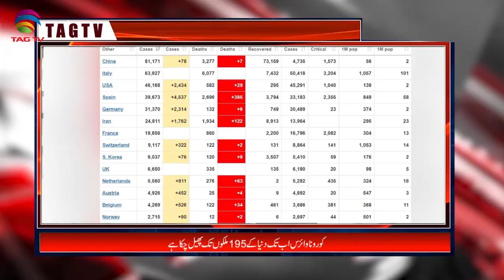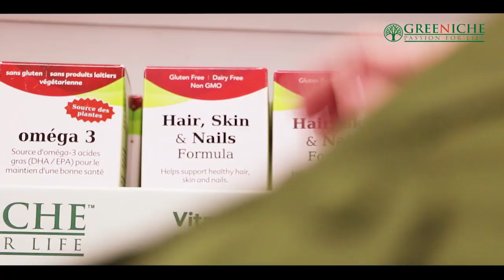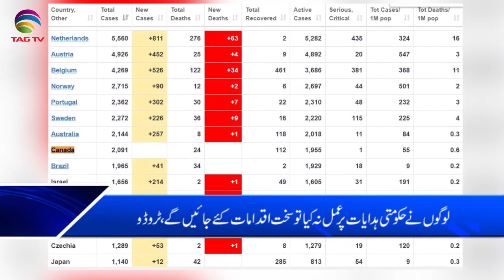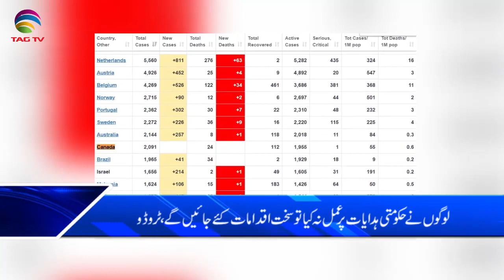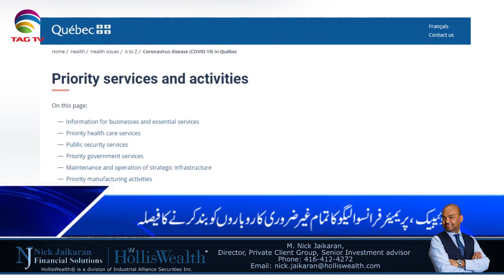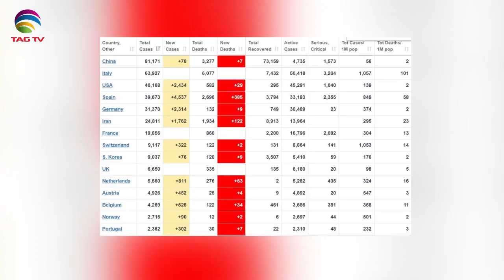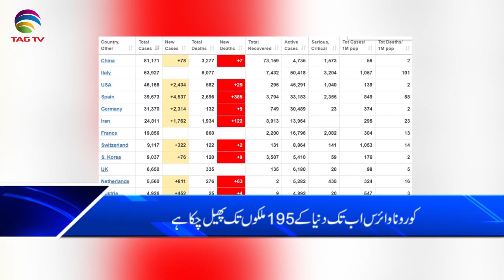Canada & International News Bulletin Hindi/Urdu - 24 March, 2020